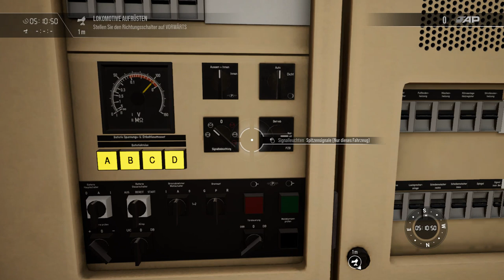Tain Sim World 3 | Folge 25 | BR 182 Dispolok ES64U2 | Tunnelblick Teil 1 | Kassel -Würzburg | DLC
In diesem Video bin ich das lange Szenario  " Tunnelblick " angegangen..ein sehr intressantes aber auch langes Szenario..

Viel Spass..